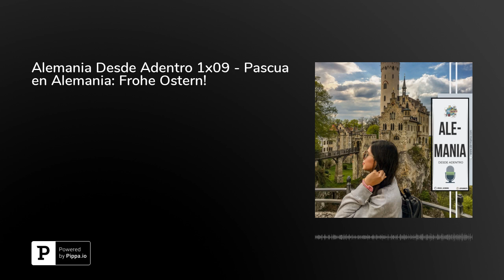Alemania Desde Adentro 1x09 - Pascua en Alemania: Frohe Ostern!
Hoy es el programa especial de Pascua de Alemania Desde adentro, la respectiva versión en Podcast de mi Blog: Ale- Manía, a Germany Travel Guide. Habaremos de costumbres, tradiciones, gastronomía en el marco de esta celebracion.